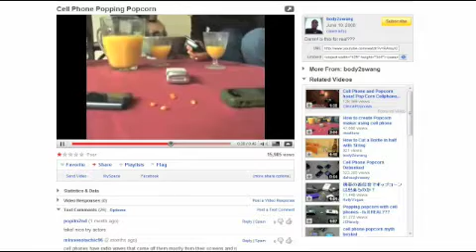Cell Phone Popcorn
Episode 1: The Electric Popcorn Cell Phone Test

Chad, Herb, Rustle and Mooch try their hand at youtube science. This is why puppets shouldn't own cell phones.

Puppets created and Performed by
Andrew Marchetti and Josh Zagoren

CRASH PAD CREW
Edited by Terry Hahin
Filmed by Phil O'Neil and Lokchi Lam

Sexy Thanks to Luke and Sarah Harmon